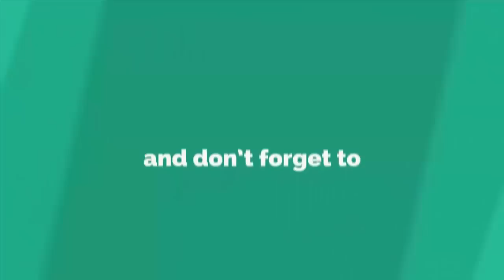Amazing Crafts Ideas || How to Make Wind Chime For Wall/Door Hanging | DIY arts and crafts - DIY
Hello Friends

SUGGESTED VIDEOS :

#   Fantastic Beaded Wind Chime /Doorbell/Wall Hanging | How To Make Beautiful Beaded Door/Wall Hanging

#   DIY! Beaded Wind Chime || How To Make Latest Design Beaded Wind Chime For Door/Wall Hanging

#   WOW! Awesome N Fully New Designed Wind Chime-Door Hanging Decoration | DIY Wind Chime For Room Decor